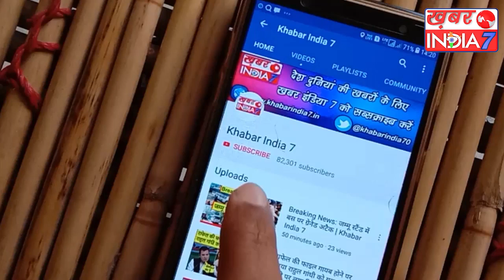मोदी के जीवन का खुल गया सबसे बड़ा रहस्य, जानिये किस लिए पीएम मोदी ने अपनी पत्नी को छोड़ा था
प्रधानमंत्री नरेंद्र मोदी की लोकप्रियता सिर्फ भारत ही नहीं बल्कि विदेशों में भी जमकर बोल रही है प्रधानमंत्री नरेंद्र मोदी के परिवार और उनकी पत्नी को लेकर तरह-तरह की बातें समय-समय पर होती रही हैं आप सभी जानते हैं कि पीएम मोदी के पास उनकी मां के अलावा और कोई नहीं है पीएम पर आरोप लगता है कि उन्होंने अपनी पत्नी को भी छोड़ दिया था लेकिन आज हम आपको बताएंगे कि आखिर कौन सी वजह थी जिसकी वजह से पीएम मोदी ने इतना बड़ा कदम उठाया था जब मोदी 17 साल के थे तो उनकी शादी हो गई थी बता दे कि मोदी की बारात 2 दिन तक उनके ससुराल में ही रुकी थी मोदी की शादी हिंदू रीति-रिवाज से हुई थी शादी के बाद अपनी दुल्हनिया को लेकर धीरे घर आए थे लेकिन फिर ऐसा क्या हुआ कि उनको जशोदाबेन को छोड़ना पड़ा दरअसल मोदी का शादी के बाद घर में मन नहीं लगा जिसकी वजह से ना तो उन्होंने अपना परिवार बढ़ाने के बारे में कभी सोचा बताया जाता है कि मोदी की रुचि अक्सर देश से जुड़े मुद्दों में रहती थी जिसकी वजह से घर में उनका मन नहीं लगता था मोदी शादी नहीं करना चाहते थे लेकिन परिवार के दबाव में उन्होंने शादी कर ली मोदी राष्ट्रीय स्वयंसेवक संघ के एक स्वयंसेवक थे बता दें कि संघ का अनुशासन देश प्रेम की भावना सेवा भाव और वसुदेव कुटुंबकम का संदेश ही मोदी को भी भाग गया ऐसे में उन्होंने अपना घर परिवार सब कुछ त्याग दिया मोदी ने अपना सब कुछ देश के लिए बलिदान कर दिया उस वक्त पीएम मोदी की उम्र लगभग 20 साल के आसपास थी जब उन्होंने अपना गृहस्थ जीवन त्याग कर देश सेवा में समर्पित होने का फैसला किया था बस फिर क्या था पीएम मोदी संग में बढ़ते चले गए फिर भाजपा से उनको बड़ी जिम्मेदारियां मिलती चली गई और फिर पीएम मोदी मुख्यमंत्री बने और बाद में उन्होंने कभी पीछे मुड़कर नहीं देखा